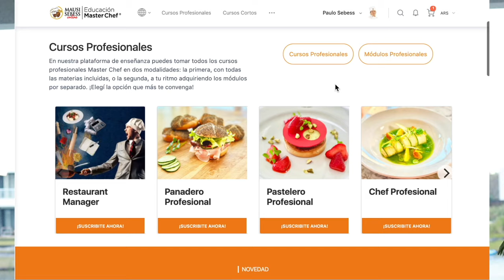7 Errores comunes al hacer pan en casa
Compartimos los 7 errores más comunes al momento de hacer pan en casa.